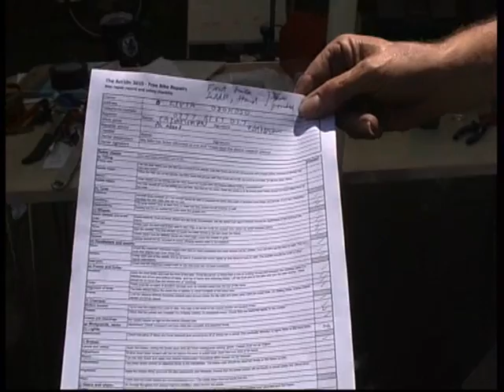The Action Day 3.wmv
The Act10n day 3, the final push to complete the tasks in hand